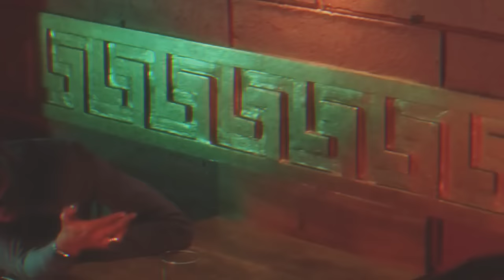Grind X Ek Din Pyaar | Mashup | @MCSTANOFFICIAL666 | @EmiwayBantai | 2k22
Grind X Ek Din Pyaar | Mashup |  @MC STΔN  |  @Emiway Bantai   | 2k22 |

🔴 Absolutely any use of my song  requires credit in the title.(@PrasannaGosavi )

There are no exceptions. Any social media use of my song require credit to me in the caption @prasanna_gosavi_11